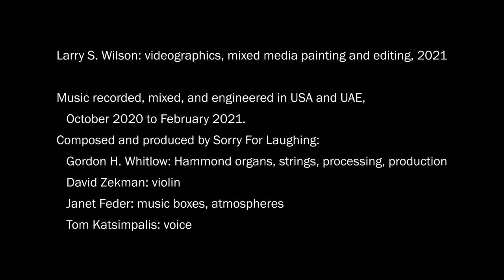Particle Stream Reflections of a Shadowless Object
A microscopic videography and poetic film about the kinetic process of making art. The documentary captures a pigmented stream pulling away particles from a drop of silver tempera, thereby stretching the loosely bonded fragments, which are then washed downstream to dry. It documents the last moments of the act of painting when the artist is done, but the painting and the equilibrium of gravity takes over. The score creates the magic of this dissected process.